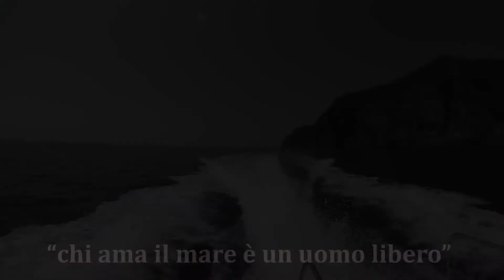AMP Portofino - Punta dell'Altare (31-07-2021) corallo cernia mostella sarago stella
“chi ama il mare è un uomo libero”